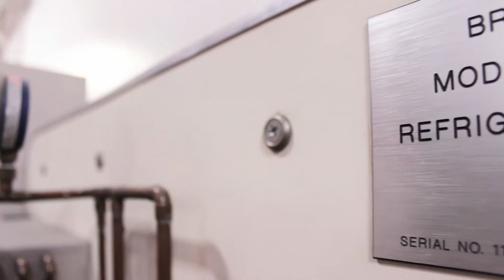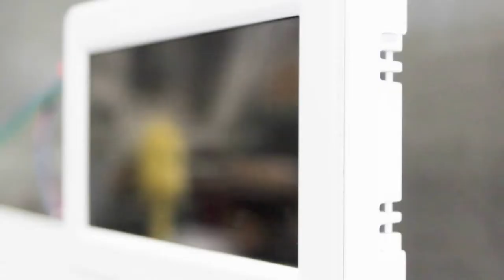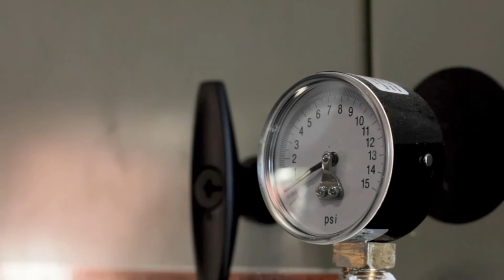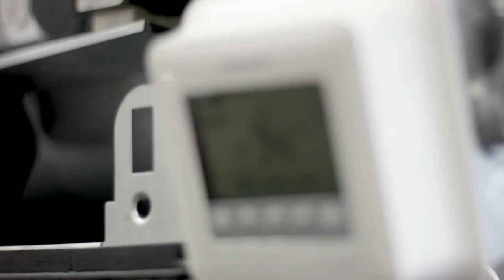Fresno City College Heating, Ventilation, and Air Conditioning (HVAC) promotional video (long)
The best, highest paid HVACR (Heating, Ventilation, Air Conditioning & Refrigeration) Technicians:

Have mastered fundamental HVACR concepts
Are practiced in the art of critical thinking
Effectively communicate details of their work to customers and co-workers.
For more than 25 years, we have been focused on these high performing characteristics!